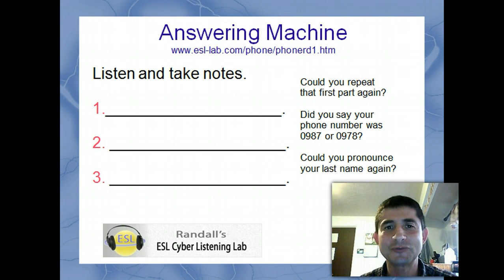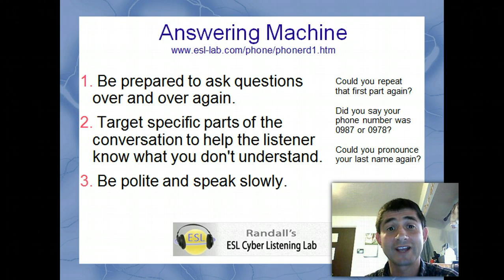Answering the Telephone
Learn how to better talk on the telephone with some simple language strategies.